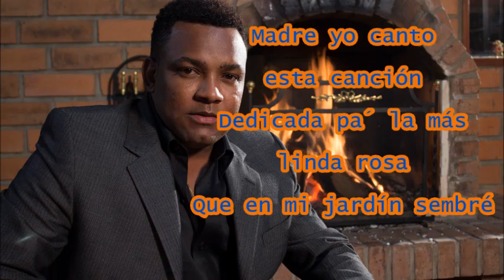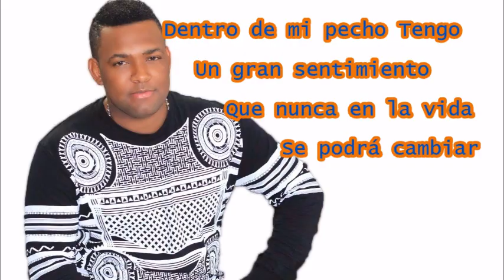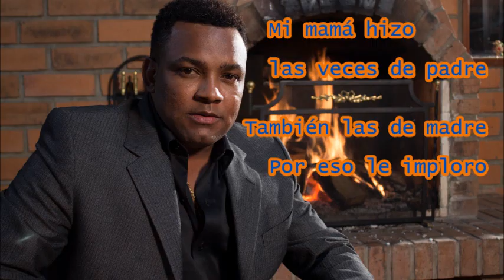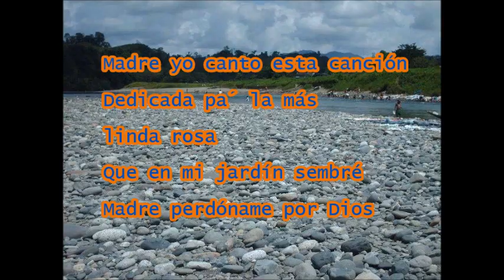Madre Querida - Baby Maturana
Canción grabada por Baby Maturana en sus comienzos, una canción que se mantiene vigente para dedicar a las madres en su día y siempre. Dedícala!!!